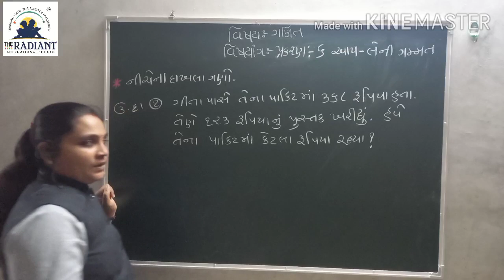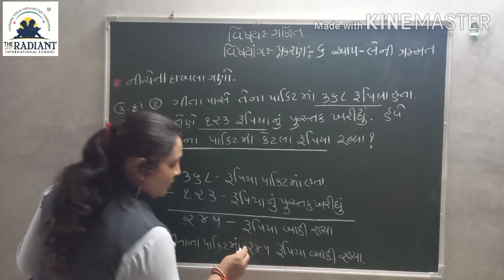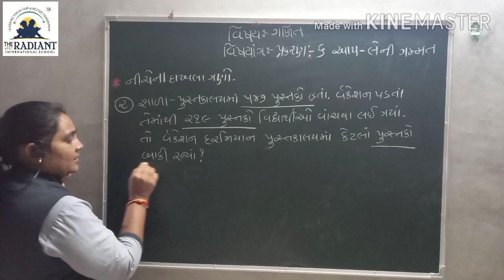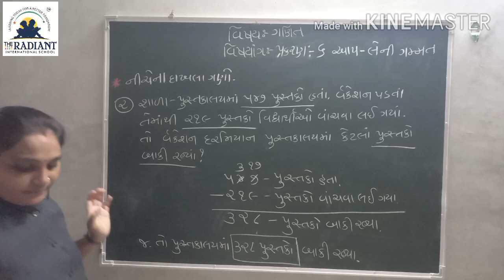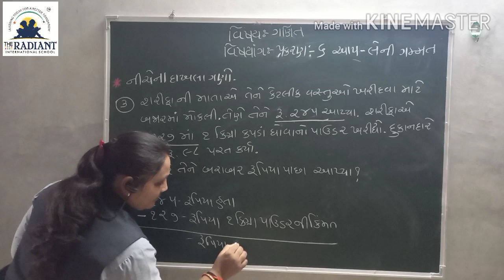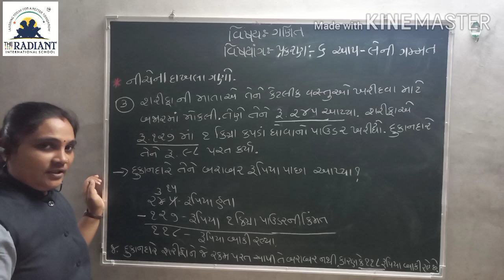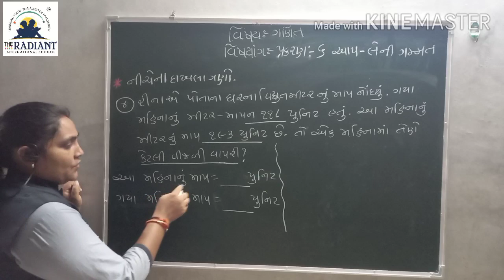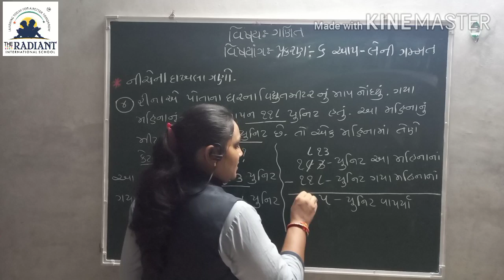GUJ MED STD 3 MATHS Ch 6 Part4 720p